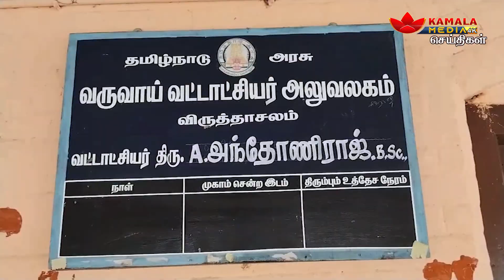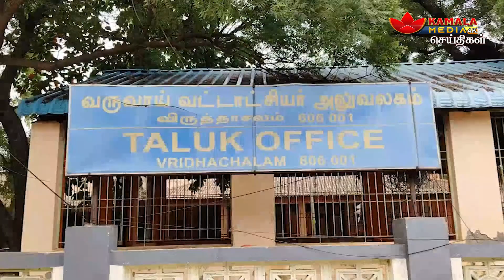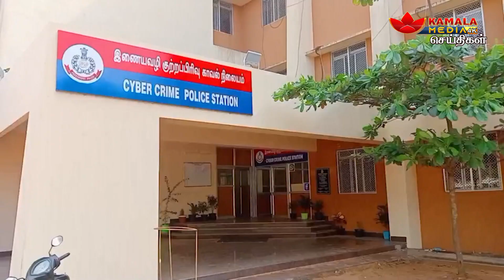கமலா மீடியா @ 1pm செய்திகள் | 21-11-2023 | Kamala Media News | Puducherry